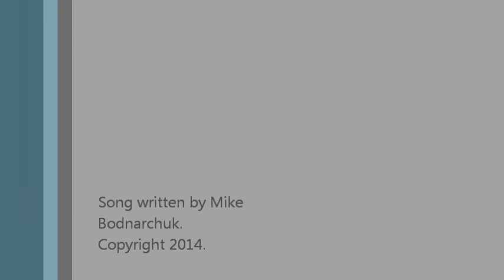Nightside District - Rock Ain't Roll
Nightside District Performing our original song "Rock ain't Roll" in the Hooter, at the Copperbelt Hotel in Creighton, Saskatchewan.